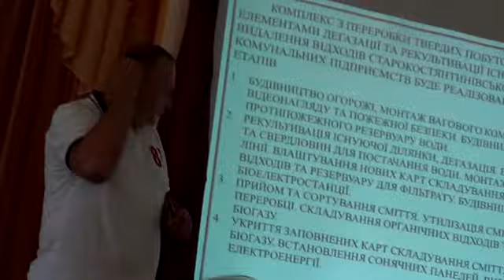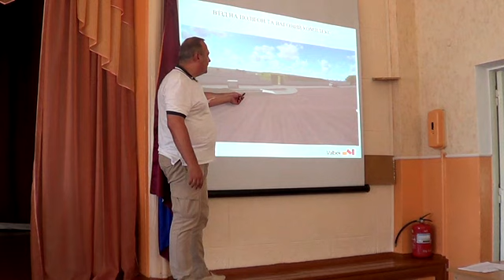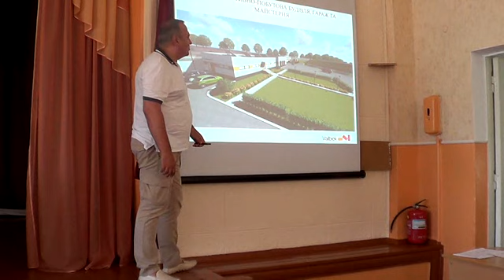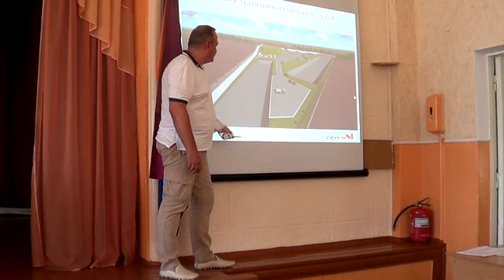Виступ В. Булича, О. Василянського, С. Полупана, М. Хіцінського на громадських слуханнях